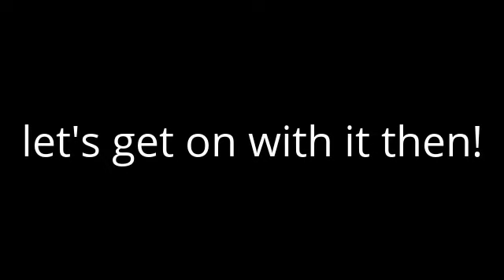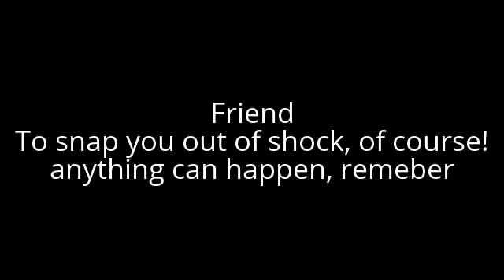How to survive the SVTFOE 2 hour movie event! | The Lavender Creator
I don't have a link for the amino.
To get the SVTFOE amino, search it up in the app store, then done!